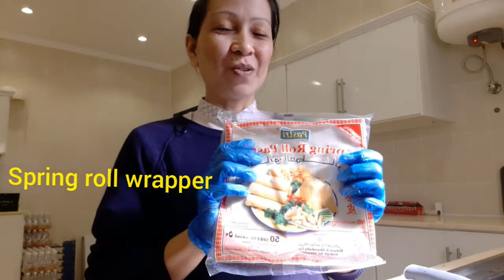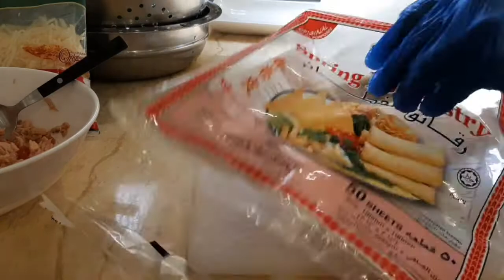Dynamite/How i make🌶🌶 TUNA DYNAMITE w/Mozarella Cheese🍅🧅🌶🌶..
Tuna dynamite this is my version of making this tuna dynamite.i used tuna in can and mozarella cheese.its very hot to taste but ..yummy..

TUNA DYNAMITE

i used:

white meat tuna in can
green long chilli
mozarella cheese
onions
tomatoes
blackpepper powder
salt

we also need:

shanghi roll wrapper
oil for frying
and little bit flour &water

enjoy cooking💥💥💥